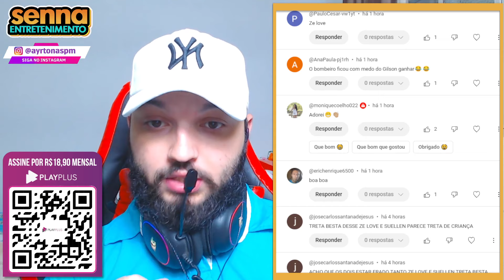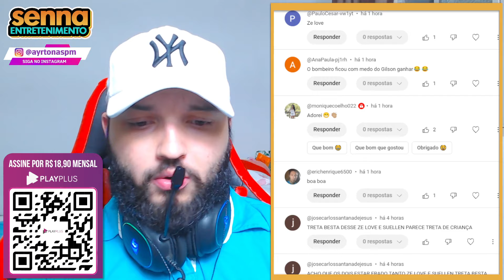VAI BATER O SINO FERNANDA? "NÃO TO PRECISANDO MUITO DESSA GRANA NÃO, QUALQUER COISA BATO O SINO"